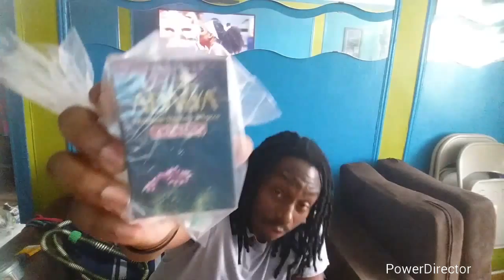Hookah Unboxing | This is a Long One (No Homo)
5starHookah.com